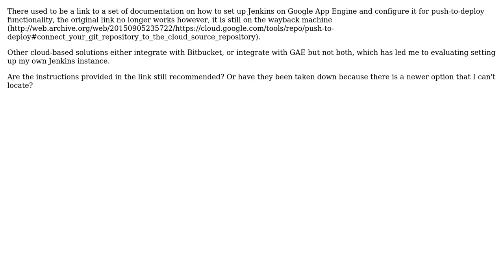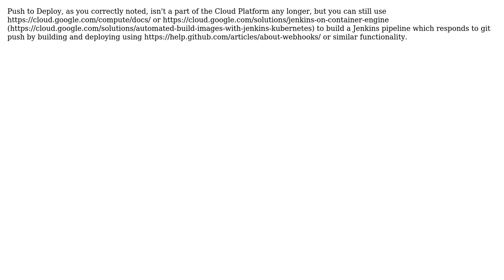Google App Engine Jenkins Integration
With thanks & praise to God, and with thanks to the many people who have made this project possible! | Content (except music & images) licensed under CC BY-SA | Music | Images & others | With thanks to user Nick user Damon Swayn and the Stack Exchange Network Trademarks are property of their respective owners. You are responsible for your own actions.